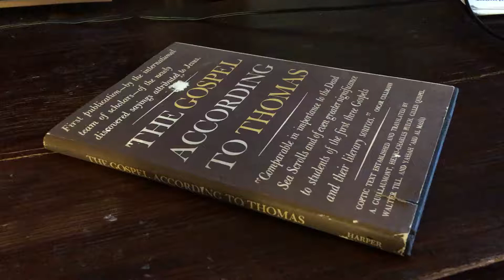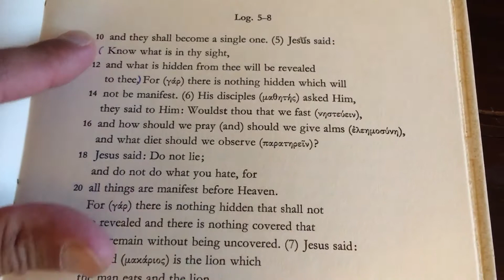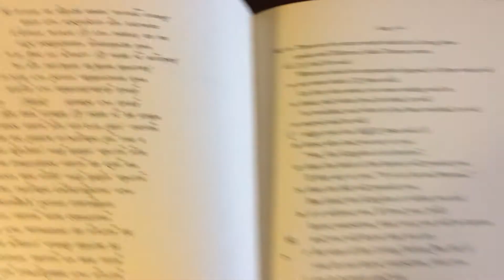Book Review: 1959 Copy of the Coptic Gospel of Thomas